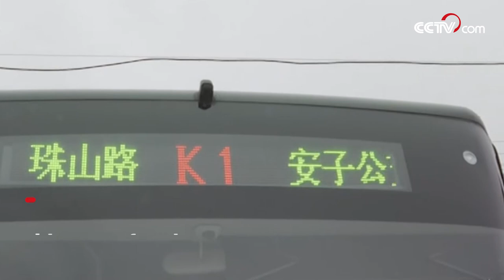Drivers carry boy with intellectual disability on and off buses for six years| CCTV English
The story of drivers on bus route K1 in Qingdao City, east China’s Shandong Province, went viral on social media recently. Over the past six years, drivers have helped a boy with cerebral palsy get on and off the bus.